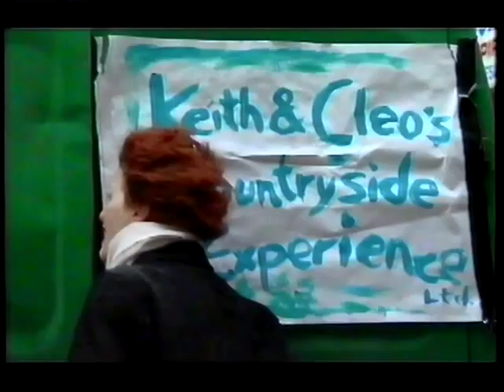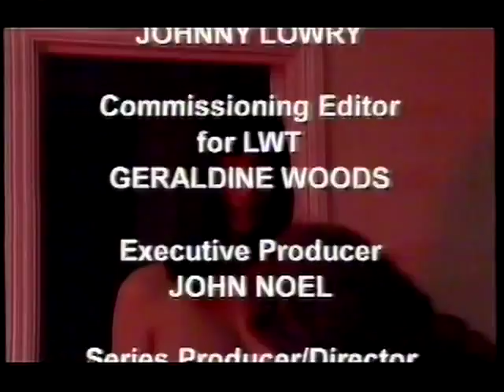Early Keith Lemon & Avid Merrion - 'What I Want' - Leigh Francis Before 'Celebrity Juice'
Believe it or not this isn't from Channel 4, but ITV's evil twin LWT, London's Weekend Twisted Sister!  They always used to push things more than ITV did, and here is no different, it was on very late, about 11.30pm, on Friday night, and with little or no fanfare if I remember.  Leigh just goes crazy, has fun, and so do we - from 2000.

This seemingly last episode features an Exorcist skit, Mandy Smith, Cleo Rocos, a few other celebs, and other general madness.

Sorry, I had to go for OK sound or OK picture, as the tracking wouldn't let me have both - I went for picture, so no stereo I'm afraid ;-)